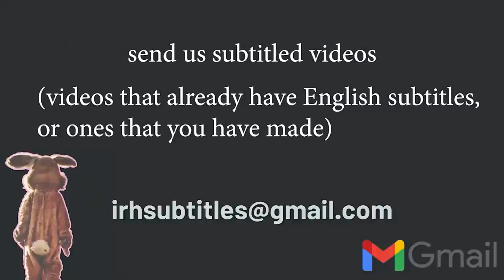Dr Shashi Tharoor MP - Britain Does Owe Reparations | irh daily REACTION!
In this episode we react to "Britain Does Owe Reparations" by Dr Shashi Tharoor MP. A big thanks to those of you, like Yash, who requested this one.